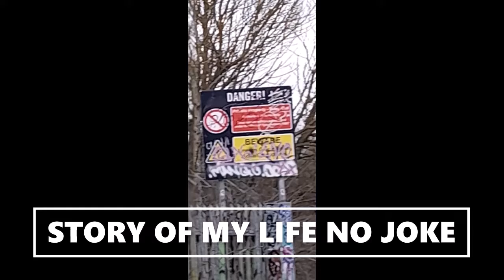the Friday surprise story time